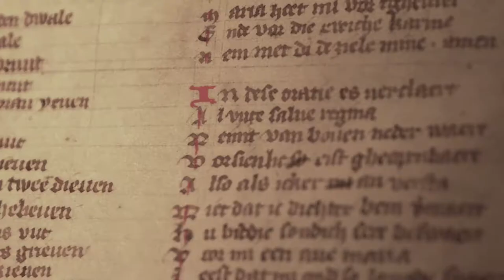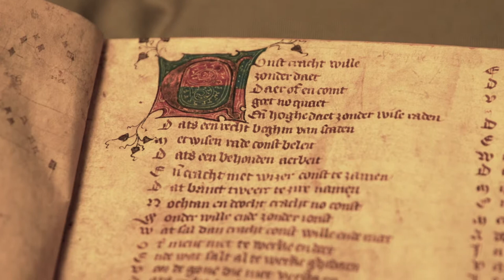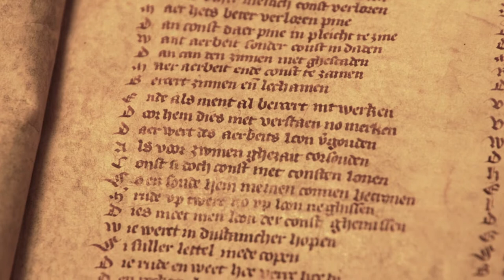Verzameling van een meesterdichter